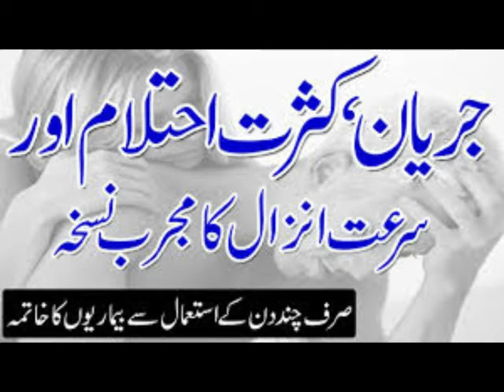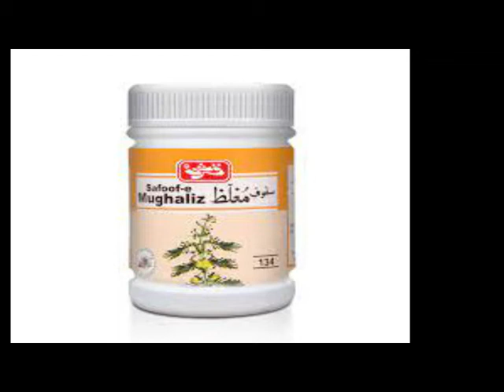Be Auladi ka ilaj | Banjh Pan Ka | Banjhpan | Male and Female infertility Ka ilaj Healthopedia.